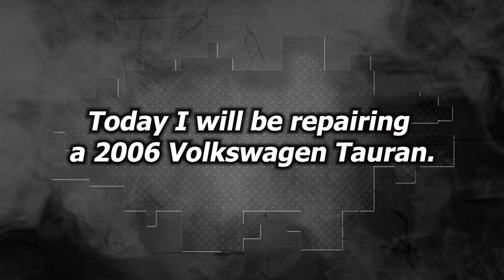VW Touran 2006. Rear end repair. Ремонт задней части.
Another small job.
That's the way it goes, things take turns. But there will be a video of some serious work coming soon.
And today you'll see a video of a small repair to the rear of a VW.
Еще одна небольшая работа.
Так бывает, все идет по очереди. Но скоро будет и видео с серьезной работой.
А сегодня вы увидите видео с небольшим ремонтом задней части Фольксваген.